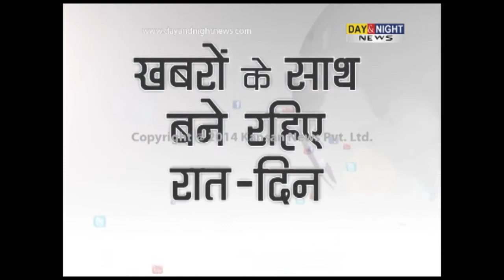Expelled Congress leader Venod Sharma resigns as MLA